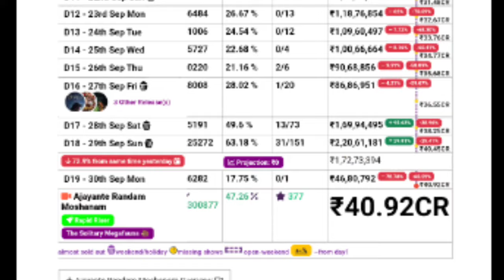ARM 19th Day Boxoffice Collection |ARM Movie Kerala Collection